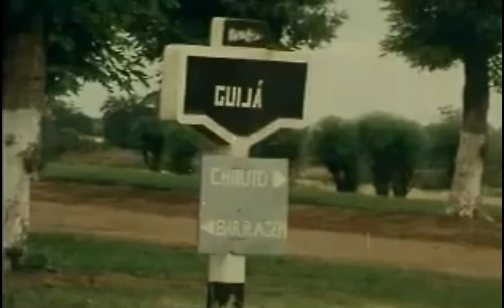RED FLAME LILY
rhodesiese security forces